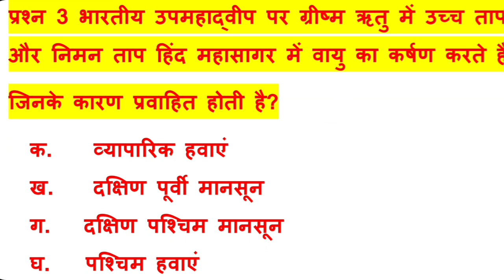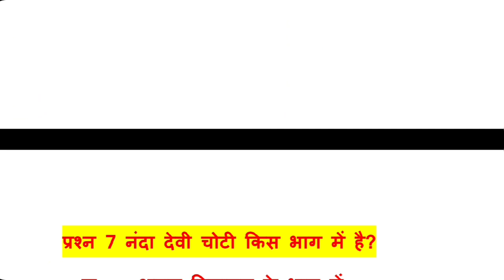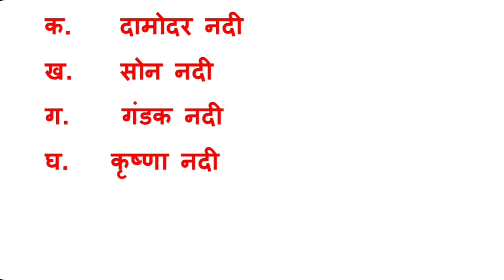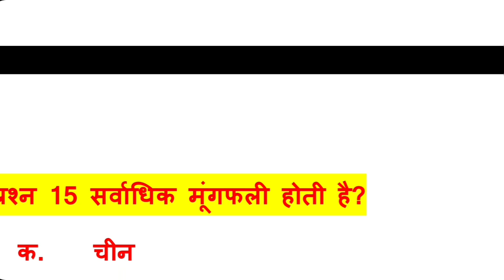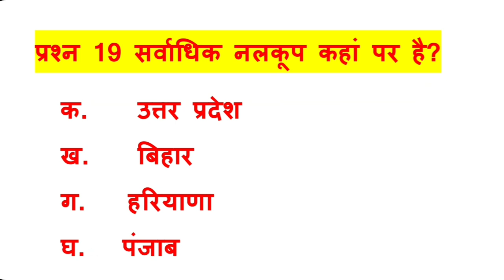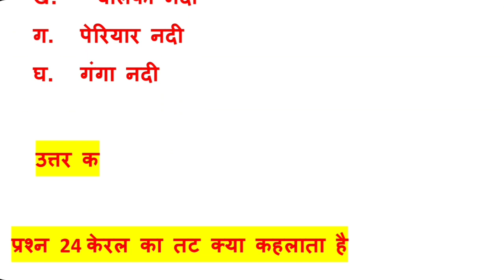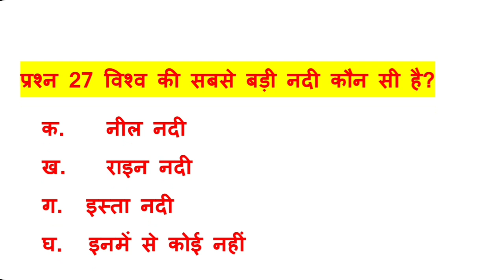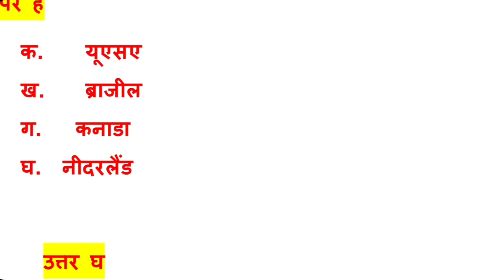India Gk test 2 !! Hssc target haryana police by Diwan sir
new Question haryana gk
Haryana Gk MCQ
Haryana gk for haryana Police exam
Haryana gk for Patwari exam
Haryana gk for Gramschiv exam
Hssc haryana gk MCQ

फ्री pdf के लिए मेरे टेलीग्राम लिंक पर जाएं जो नीचे दिया गया है